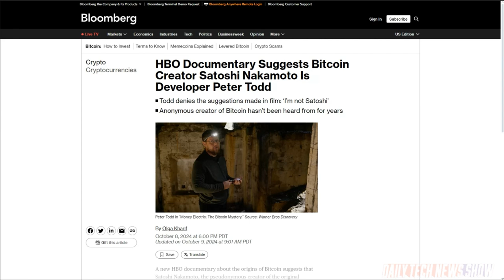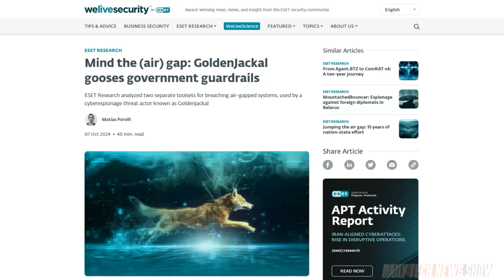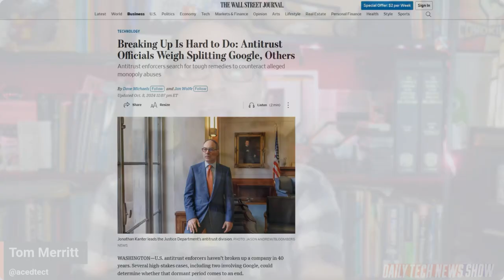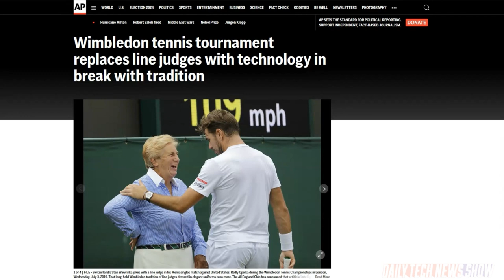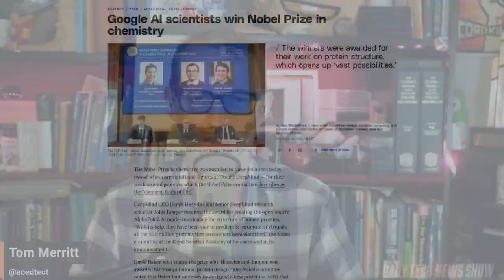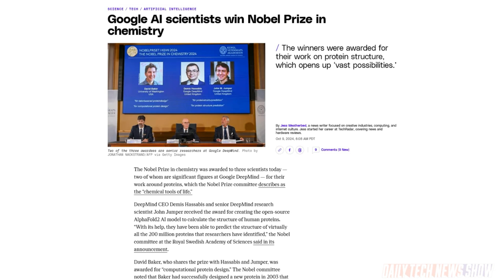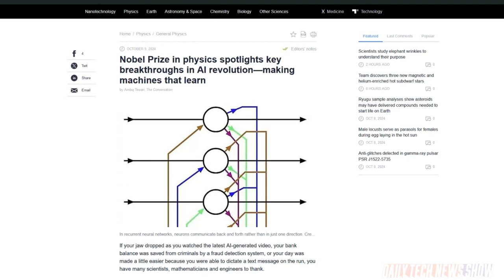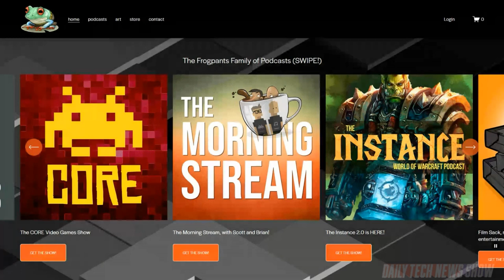AI's Prize Fight - DTNS 4872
The US Department of Justice says a breakup of Google is an option. Plus the Wimbledon tennis tournament is adopting AI powered live electronic line calling, replacing human judges. And why have all the recent Nobel prizes for AI work been given in different categories?

Today’s guest:
Scott Johnson

Next guest:
Justin Robert Young